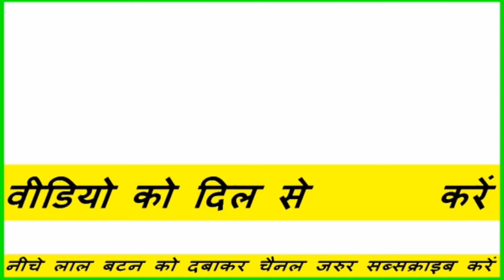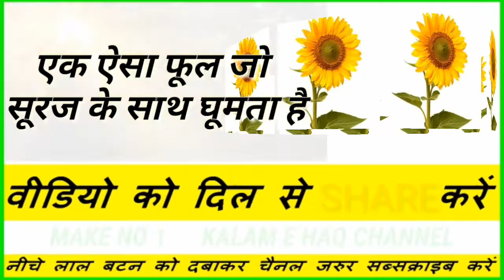फूल जो सूरज की किरणों के साथ घूमता है , 5 MINUTE KA MADARSA BY KALAM E HAQ , PHOOL SURAJ KE SATH ,